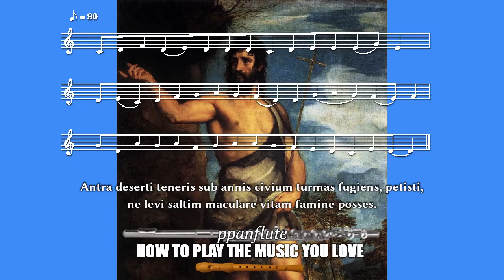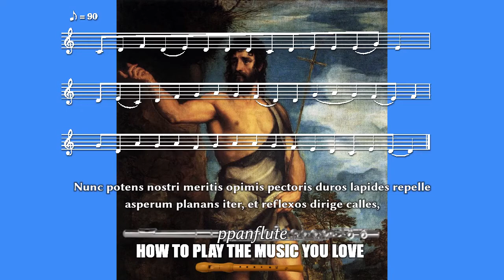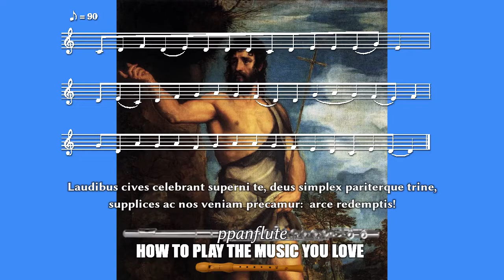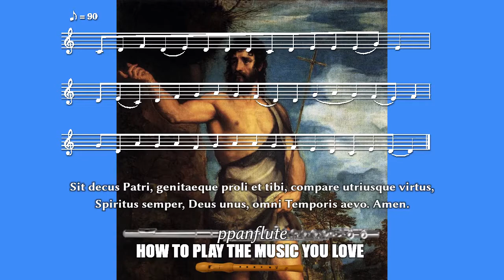Hymne à St Jean Baptiste (Ut Queant Laxis Resonare Fibris)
LATIN LYRICS

UT QUEANT LAXIS RESONARE FIBRIS

1
Ut queant laxis resonare fibris mira gestorum famuli tuorum,
solve polluti labiis reatum, Sancte Joannes.

2
Nuntius celso veniens Olympo te patri magnum fore nasciturum,
nomen et vitae seriem gerendae ordine promit.

3
Ille promissi dubius superni perdidit promptae modulos loquelae;
sed reformasti genitus peremptae organa vocis.

4
Ventris abstruso positus cubili senseras regem thalamo manentem,
hinc parens nati meritis uterque abdita pandit.

5
Antra deserti teneris sub annis civium turmas fugiens, petisti,
ne levi saltim maculare vitam famine posses.

6
Praebuit hirtum tegimen camelus, artubus sacris strofium bidentis,
cui latex haustum, sociata pastum mella locustis.

7
Caeteri tantum cecinere vatum corde praesago iubar adfuturum;
tu quidem mundi scelus auferentem indice prodis.

8
Non fuit vasti spatium per orbis sanctior quisquam genitus Iohanne,
qui nefas saecli meruit lavantem tingere limphis.

9
O nimis felix meritique celsi nesciens labem nivei pudoris,
prepotens martyr heremique cultor, maxime vatum!

10
Serta ter denis alios coronant aucta crementis, duplicata quosdam
trina centeno cumulata fructu te, sacer, ornant.

11
Nunc potens nostri meritis opimis pectoris duros lapides repelle
asperum planans iter, et reflexos dirige calles,

12
ut pius mundi sator et redemptor mentibus pulsa luvione puris
rite dignetur veniens sacratos ponere gressus.

13
Laudibus cives celebrant superni te, deus simplex pariterque trine,
supplices ac nos veniam precamur:  arce redemptis!

14
Sit decus Patri, genitaeque proli et tibi, compare utriusque virtus,
Spiritus semper, Deus unus, omni Temporis aevo. Amen.

Learn how to play “Ut Queant Laxis Resonare Fibris” with this easy to follow Play-Along video tutorial.

(Free CATHOLIC SHEET MUSIC & LYRICS)
(Flute/Recorder Cover)

SONG'S AUTHORS

Words: Paulus Diaconus (Original Latin text)

CREDITS AND COPYRIGHT INFO

Cover Picture: Titian, Public domain, via Wikimedia Commons

UPLOAD SCHEDULE